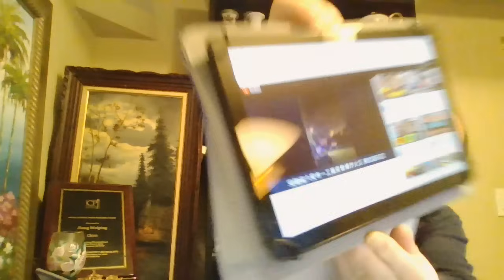李克强老巢又爆炸，江西重庆云南皆大火，刘跃进被囚，李嘉诚要跑